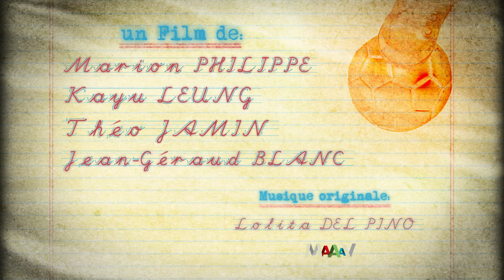Louis Shoes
Louis, 8-and-a-half years old, is autistic. He arrives at his new school and is about to introduce himself.

Film